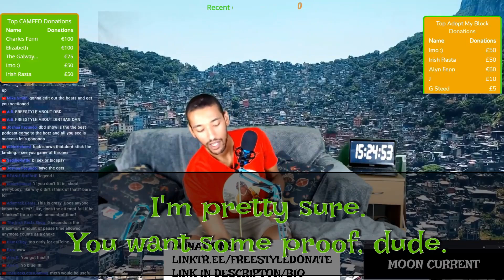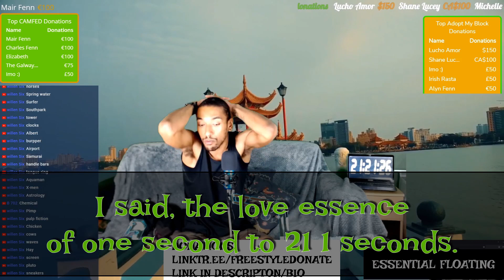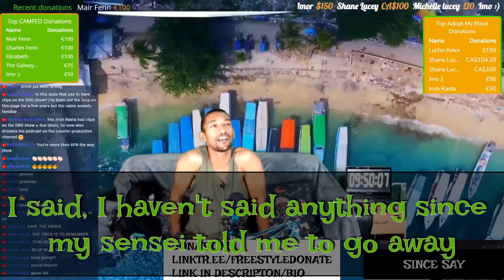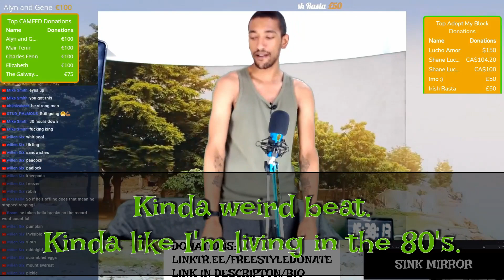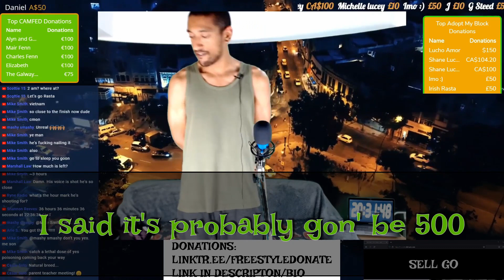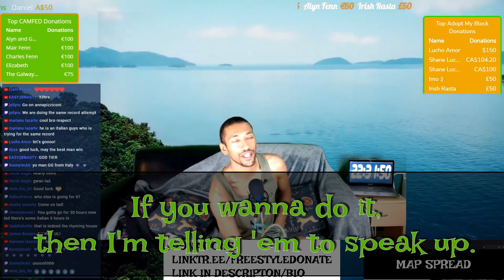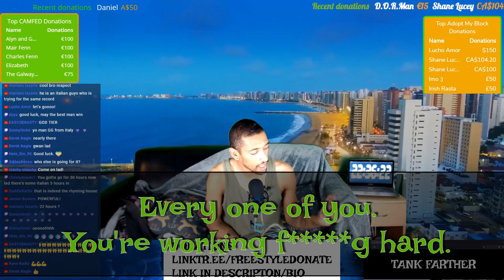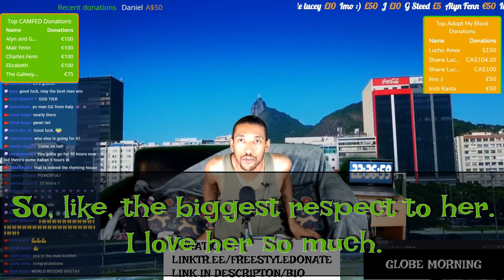36 HOUR FREESTYLE RAP - BEST OF WORLD RECORD FREESTYLE - IRISH RASTA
Thank you to everyone who showed support. Couldn't have done it without you.